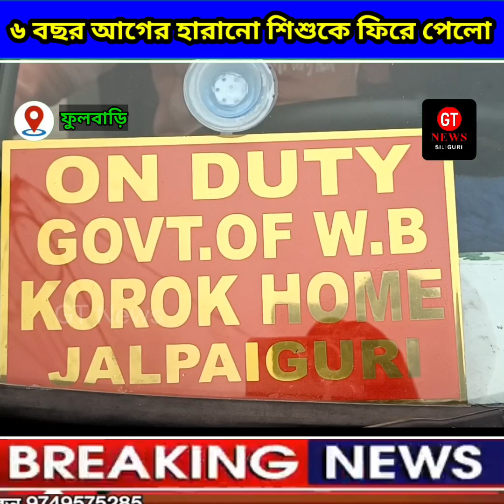ভগবান চাইলে সবই সম্ভব ২০১৭ সালে হারানো শিশুকে পেল ২০২৪ এ কান্নায় ভাসলেন সকলে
ভগবান ঈশ্বর চাইলে সবই সম্ভব
২০১৭ সালে হারানো শিশুকে পেল ২০২৪ এ কান্নায় ভাসলেন সকলে